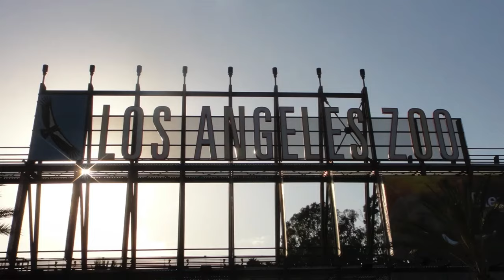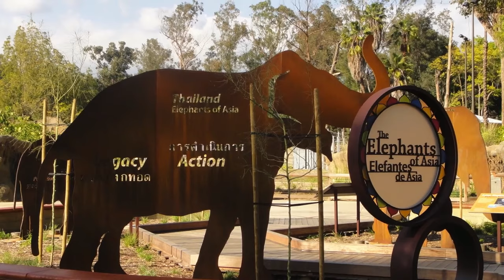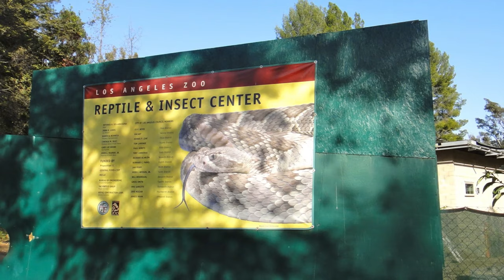LA Zoo Asian Elephants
EyeSpyLA.com went to the L.A. Zoo recently to check out the new Elephants of Asia exhibit.  Of course we had to stop and say hello to some of the other critters there as well.  Still under construction is the new reptile-insect exhibit. I can hardly wait.